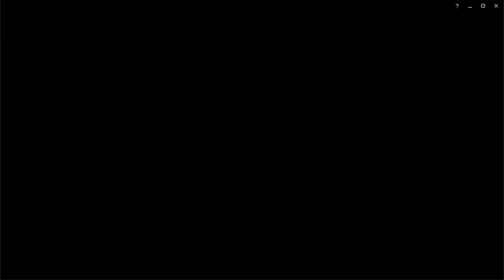AM DOMINAT PE TOP CU OLAF | League of Legends